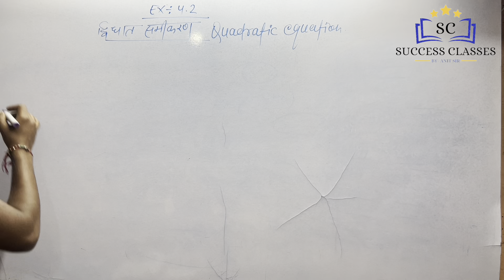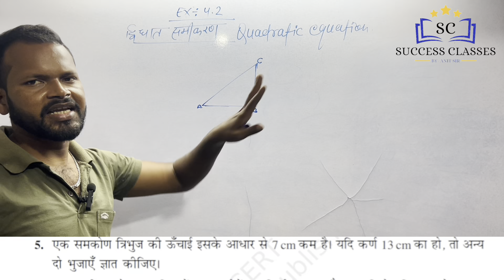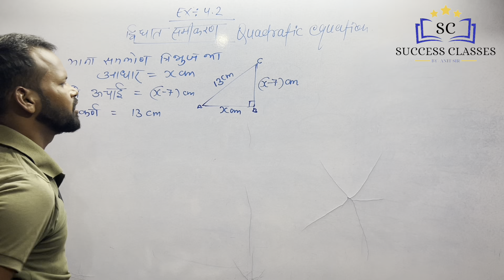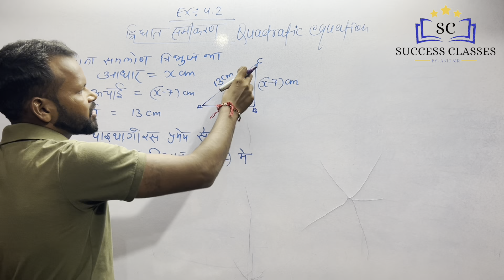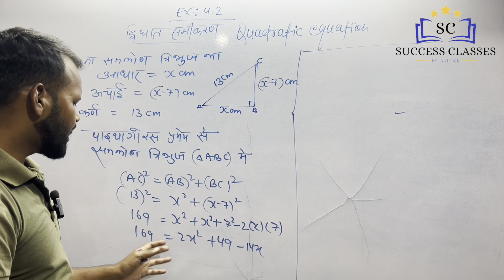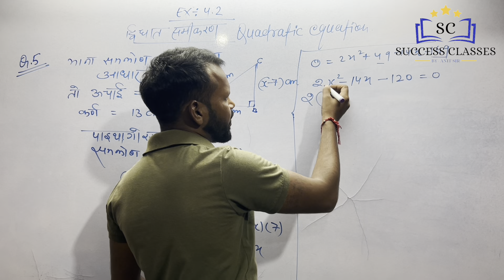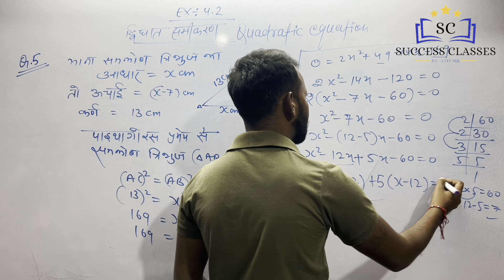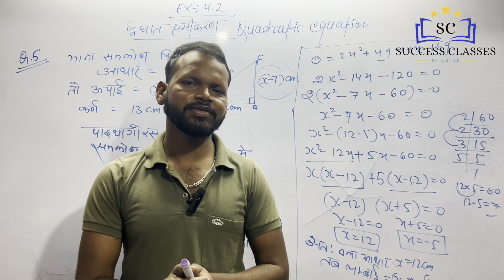प्रश्नावली- 4.2|Q5|10th class|chapter-4|Maths| Quadratic equation| द्विघात समीकरण |By Anit sir